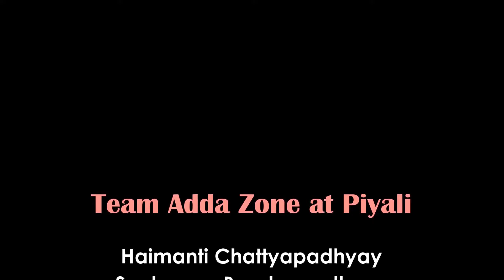Sangeet Mela 21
পশ্চিমবঙ্গ সরকারের তথ্য ও সংস্কৃতি বিভাগের উদ্যোগে ২৫ ডিসেম্বর থেকে অনুষ্ঠিত হতে চলেছে, বাংলা সঙ্গীতমেলা এবং বিশ্ববাংলা লোকসংস্কৃতি উৎসব ২০২১। এই উপলক্ষে রবীন্দ্রসদন চত্বরে এক সংক্ষিপ্ত বর্ণাঢ্য সাংস্কৃতিক অনুষ্ঠানে অংশ নিলেন বাংলার একাধিক লোকশিল্পীরা। পাঁচ হাজারেরও বেশি সংগীতশিল্পী, সঞ্চালক ও যন্ত্র শিল্পীরা অংশ নেবেন এই অনুষ্ঠানে ▶️👇